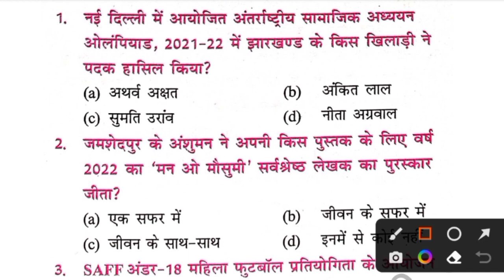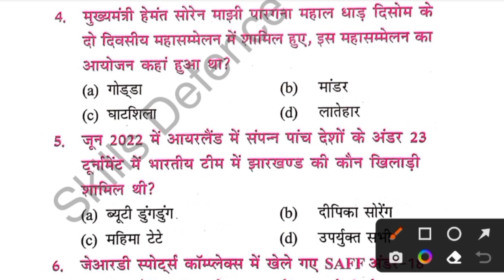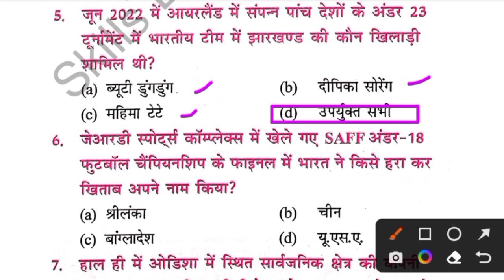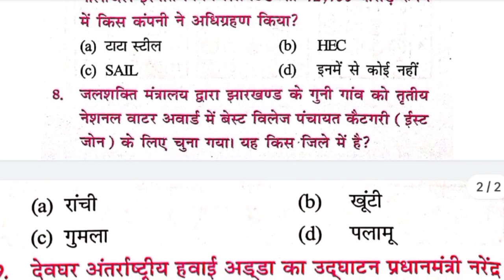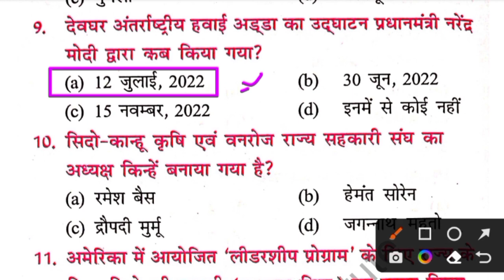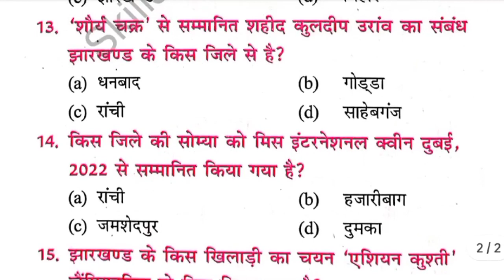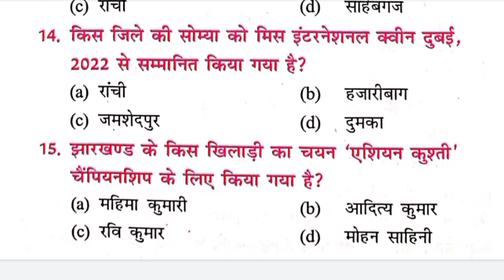Jharkhand Current Affairs !! प्रेक्टिस सेट -1 !! Jharkhand Gk Current Affairs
Jharkhand Gk Handwritten Notes PDF मात्र ( 149₹ )

Jharkhand Current Affairs Question Paper
Jharkhand Current Affairs Practice Set
Jharkhand Gk MCQ

अब आपकी तैयारी हुई Affordable
Johar StudyTube 🙏 से आज ही जुड़े और अपनी तैयारी को सुनिश्चित करें !

➡️ JHARKHAND GK HANDWRITTEN NOTES

➡️ KHORTHA GRAMMAR NOTES

➡️ JSSC CLERK // JH. SPECIAL BRANCH // वनरक्षी KHORTHA NOTES

➡️ झा• उत्पाद सिपाही // JHARKHAND POLICE // झा• कक्षपाल !! IRB // JAP KHORTHA NOTES

➡️ JSSC CGL  // पंचायत सचिव // JH. SI KHORTHA GRAMMAR NOTES

🚫 For Any Quire 👉

IRB
JAP
jssc
jssc cgl
jssc clerk
jharkhand POLICE
jharkhand DAROGA
jharkhand KACHPAL
jharkhand VANRAKSHI
jharkhand CHOWKIDAR
jharkhand HOMEGUARD
jharkhand excise constable
jharkhand special branch
jssc news
jharkhand gk
jharkhand gk practice set
jharkhand gk practice set for jssc
jharkhand gk practice set for jssc exam
jharkhand gk samanya gyan
jharkhand chowkidar previous year question paper
jharkhand chowkidar question
jssc new requirement

‎‎@Johar StudyTube Official

▶️ Johar StudyTube